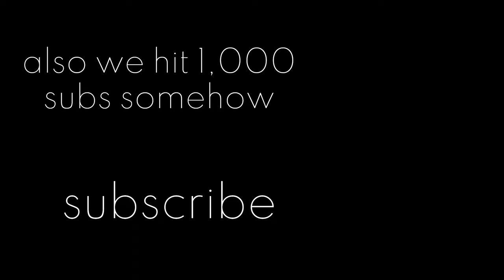Nobody is Safe From Walter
Also please be honest about what you think is wrong with the video and what can be improved in the future, I had a hard time with this one.

EDIT:
I've just discovered that Saul in fact says "That's what the kids call epic fail", and not "Kids call it epic fail" as depicted in the video. You may dislike now.